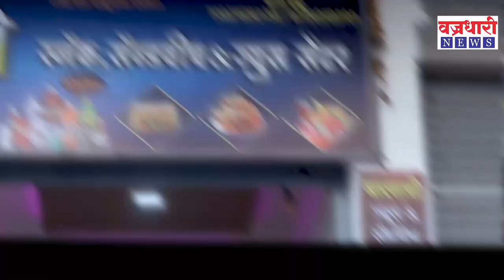उपोषणाला बसलेल्या लेकराला पाहून आई ने फोडला हंबरडा ।। Vajradhari News ।।